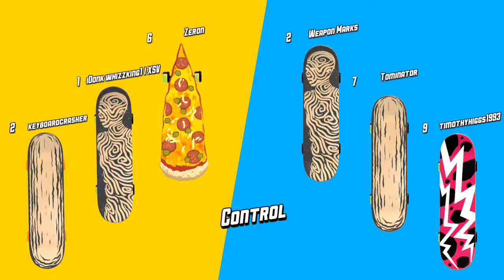Decksplash: Break out your teck deck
Great competitive game, kinda like splatoon.
I got an ice cream board XD.